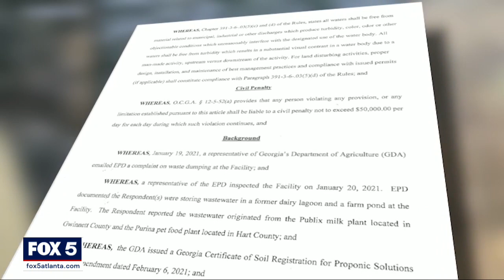I-Team: Lords of the Flies plaguing Georgia homeowners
LOUISVILLE, Ga. - The owners of a defunct Georgia dairy farm agreed to pay $85,000 for causing a toxic spill that killed nearly 1,700 fish.

The June fish kill happened after David and Roger McAvoy allowed liquid waste — called soil amendments — to leak into a nearby Wilkes County river.

Complaints about soil amendments have grown across Georgia as more farmers say they try to avoid the skyrocketing cost of traditional fertilizer. It’s unclear how much they pay to have their fields sprayed, or whether they actually get paid themselves.